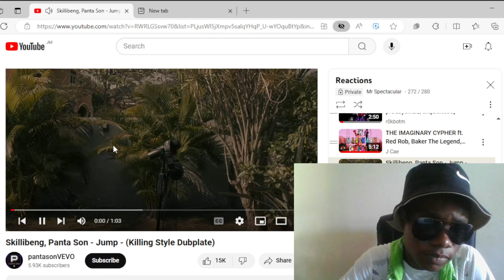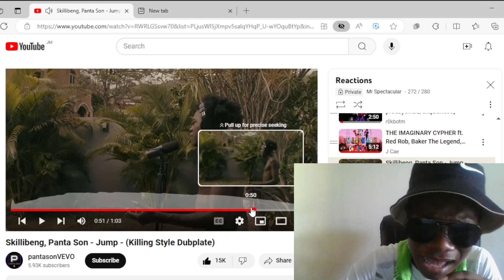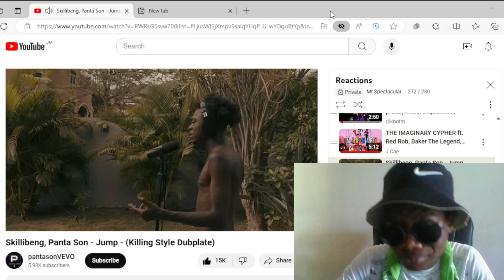Skilli Kill it!! - Skillibeng | Panta Son - Jump